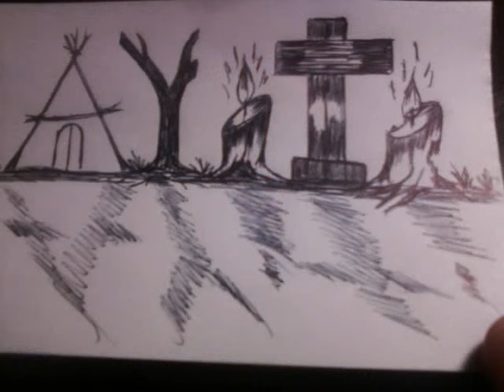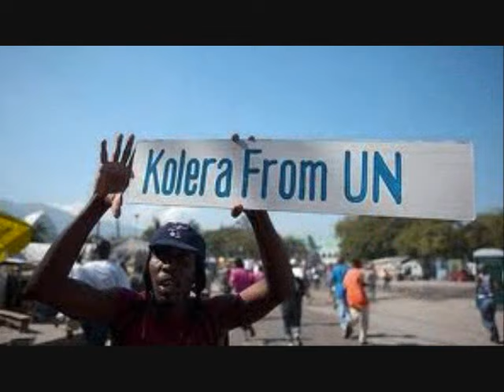AYITIZONBINET.COM - CHANDEL - W.AYITIZONBINET.COM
MARIOCHANDEL-SERGOCHANDEL-SUZIE
JIMMY J. FELIX/ STUDIO